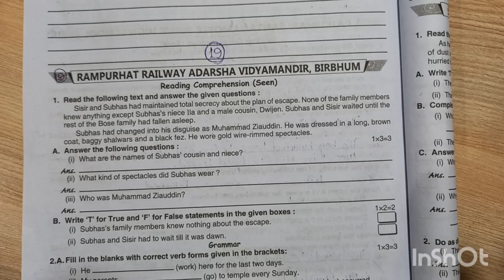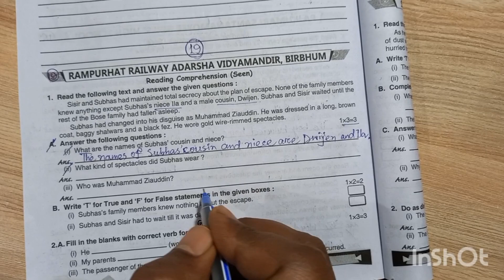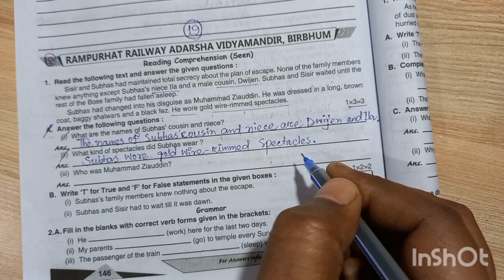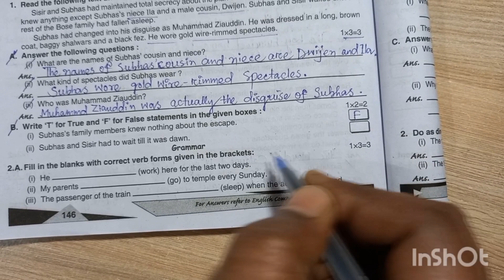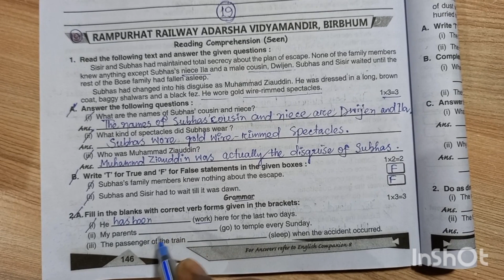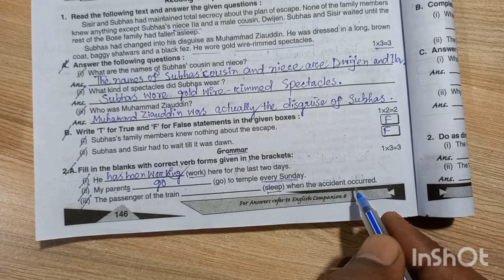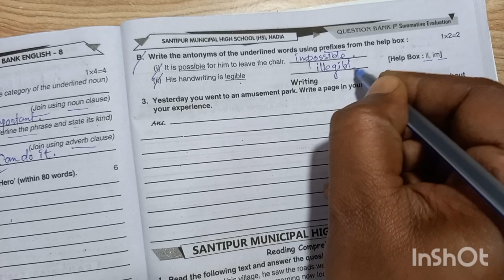Ray Martin Question Bank Class 8 English 2023 ||Part -19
In this video I have written Ray and Martin Question Bank English Class 8 (Part -19)💥🚩 Rampurhat Railway Adarsha Vidyamandir, BIRBHUM (Page No -146 )Seen and Grammar in simple words.

Thanks to Ray and Martin Question Bank English 2023...